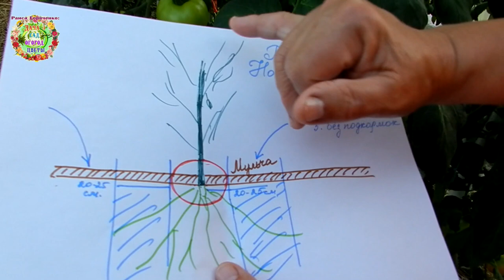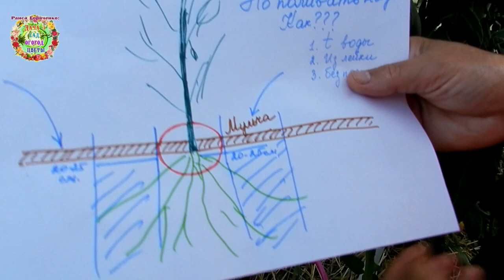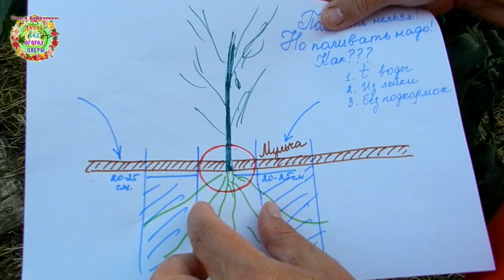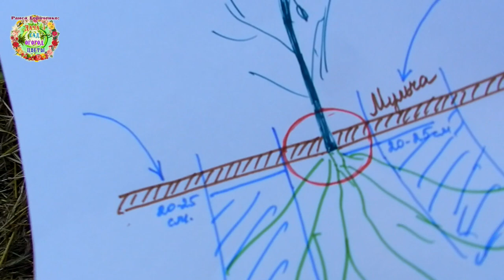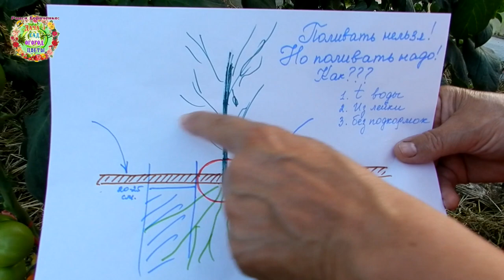Нельзя поливать растения??? А как можно, если очень-очень надо???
Авторы канала Раиса Горяченко и Александр Волик провели ряд экспериментов с поливами в дни Воздуха и нашли интересный вариант увлажнения почвы в гнилые дни. Об этом рассказ в видео "Нельзя поливать растения??? А как можно, если очень-очень надо???"

Правила полива высаженной рассады овощных растений. Почему огурцы нужно поливать чаще, а томаты реже